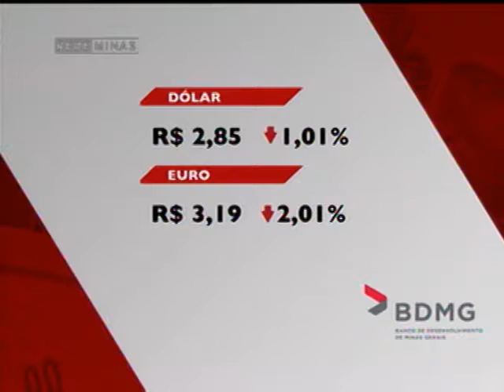Os riscos de mentir para a Receita Federal - Jornal Minas 2ª edição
27/02/15 - O vice-presidente do Conselho Regional de Contabilidade de Minas Gerais, Mário Mateus, fala sobre os riscos de mentir para a Receita Federal. Se a fraude for descoberta, a multa pode chegar a 150% do valor sonegado.